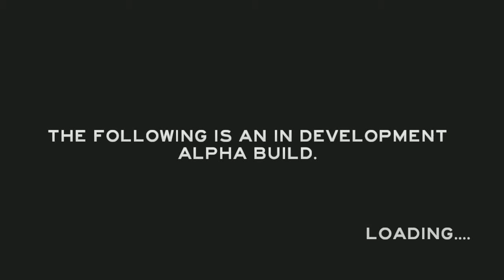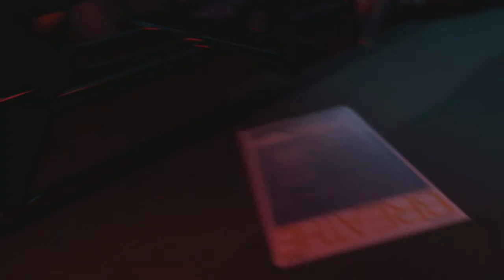The Forest баги ето наше все!